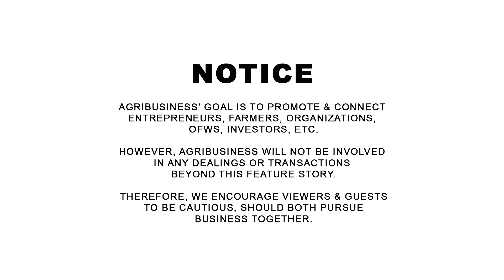Ang Nagpasikat ng Low Land Cabbage Farming...Asan na sya Ngayon?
Ang Nagpasikat ng Low Land Cabbage Farming...Asan na sya Ngayon? Kumusta na si Chairman Ferdie Santos? AGRIBUSINESS MERCH | WANT TO BE FEATURED? CONTACT Messenger: Buddy Gancenia, 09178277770 | Agribusiness How It Works. Instruct. Inspire. Succeed.